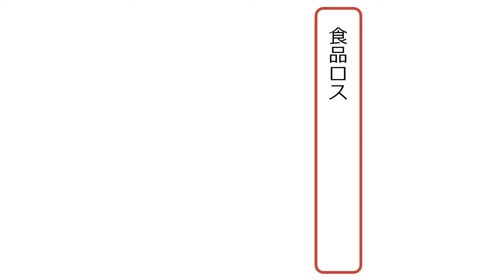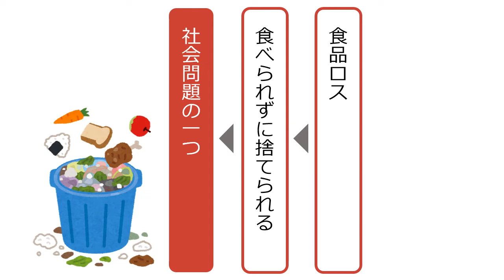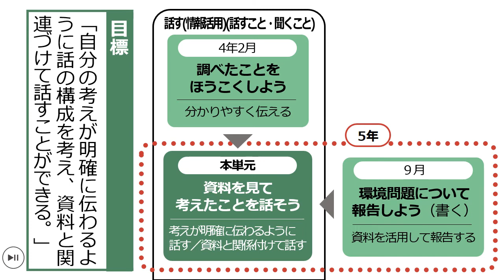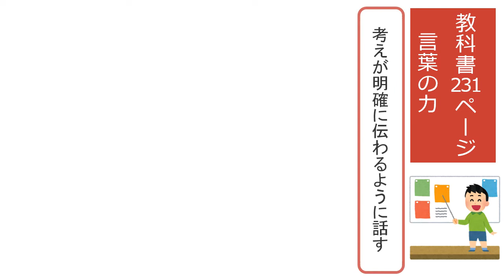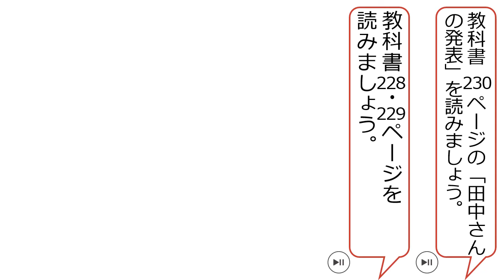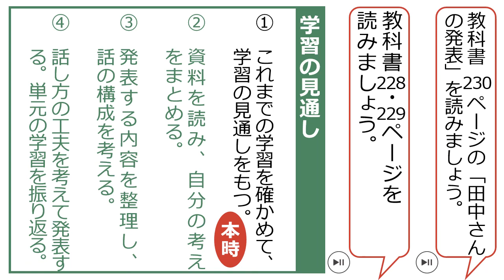小５国語（東京書籍） 資料を見て考えたことを話そう1